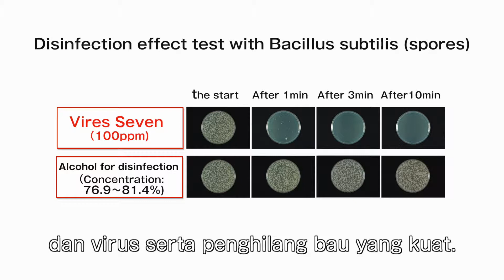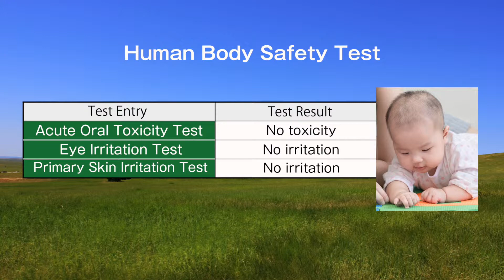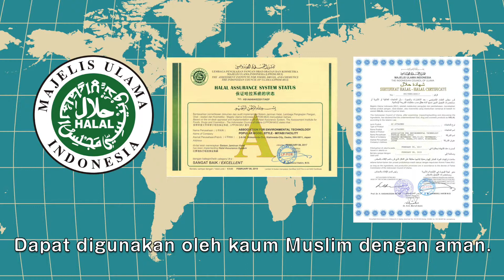Halal certificated disinfectant 「Vires Seven」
「Vires Seven」is alcohol-free disinfectant with deodorizer , which is made in Japan. That is only disinfectant which is received Indonesian Halal certification from MUI in Japanese products. This video introduces「Vires Seven」about how to use, effects and safety. Please check this.